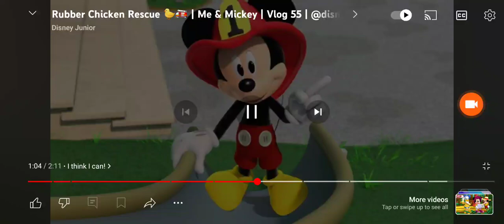Mickey tries to walk the side